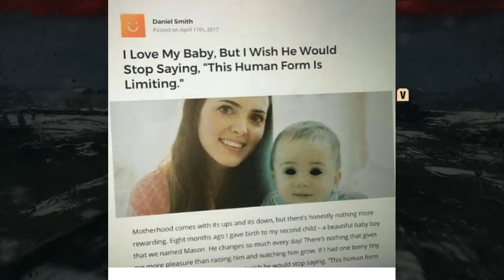KILLER FISH! - Metro Exodus [#5]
Please try to make it to the second half because most of the viewers will stop watching before that. It gets much more entertaining, and if it's unbearable (I understand), you can skip to 6:48.